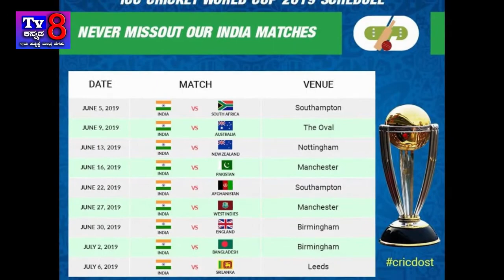ICC WORLD CUP 2019 INDIA TEAM SQUAD | INDIA 16 MEMBERS ODI SQUAD FOR WORLD CUP 2019 | IND WC 2019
BCCI To Announce Team India for ICC Cricket World Cup 2019.
The BCCI Selection Committee, along with India captain Virat Kohli and head coach Ravi Shastri, are currently meeting in Mumbai to select India's 15-member squad for the upcoming ICC World Cup to be played in England and Wales.
Virat Kohli (captain), Rohit Sharma (vice-captain), Shikhar Dhawan, KL Rahul, Vijay Shankar, MS Sharma, Dhoni, Kedar Jadhav, Dinesh Karthik, Kul Deep Yadav, Yujewinder Chahal, Hardik Pandya, Ravindra Jadeja, Mohammed Shami, Jasprit Bumra, Bhuvneshwar Kumar

cwc19 Indian Cricket World Cup Team 2019 announced.
India’s squad for CWC19 - Virat Kohli (Capt), Rohit Sharma (vc), Shikhar Dhawan, KL Rahul, Vijay Shankar, MSD (wk), Kedar Jadhav, Dinesh Karthik, Yuzvendra Chahal, Kuldeep Yadav, Bhuvneshwar Kumar, Jasprit Bumrah, Hardik Pandya, Ravindra Jadeja, Mohd Sha